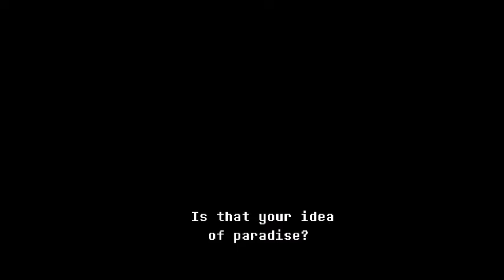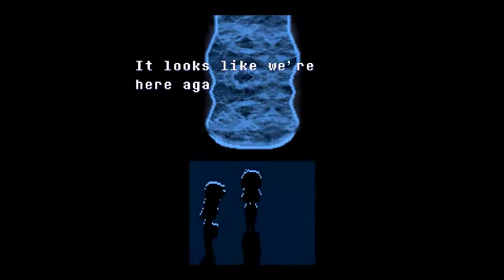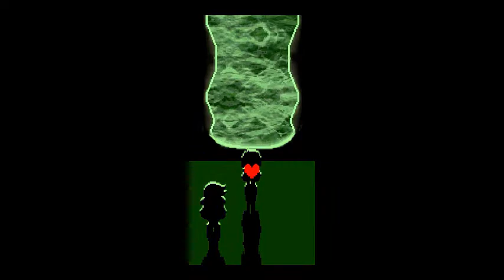Deltarune (Part 21) Roaring Bad Time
Gabe has his twitter and written works!

Mercy has her own channel! With a much more interesting instagram and twitter!